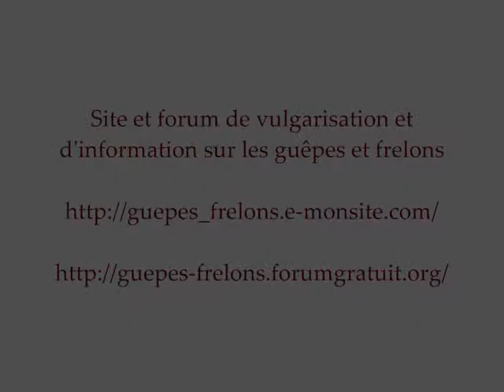Essaim d'abeilles dans un nichoir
Activité d'un essaim d'abeilles 1 semaine après son installation dans un nichoir à frelons.